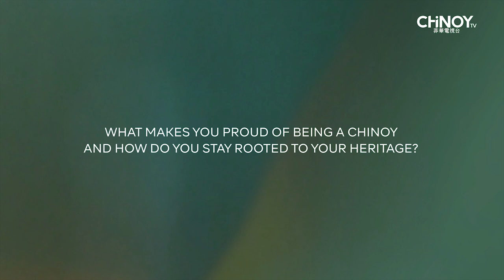Chinese by Blood, Filipino by Heart Season 4: ROOTS | Lester Pimentel Ong - Trailer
Previously on Chinese by Blood, Filipino by Heart Season 4: ROOTS, we featured former national Wushu athlete and coach, Lester Pimentel Ong and listened to his thoughts on being an Chinoy athlete and how he stays rooted in his Chinese Filipino culture!

Now an entrepreneur and filmmaker, Lester Pimentel Ong has directed TV series such as Bagani, The Iron Heart, and One Good Day. He is also the head of the Binondo Food Group which has brought us restaurants such as Wangfu and Kyukyu Ramen 99.

🔗 If you missed his episode together with Agatha Wong, you can stream the full episode here: @KfqY